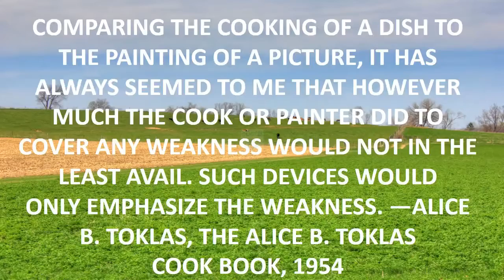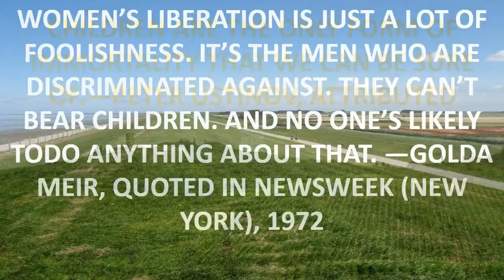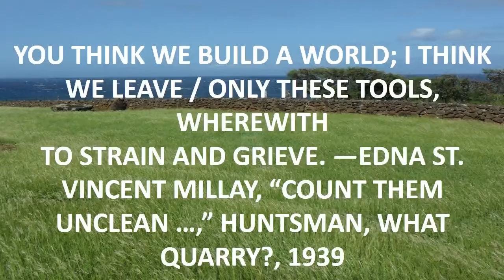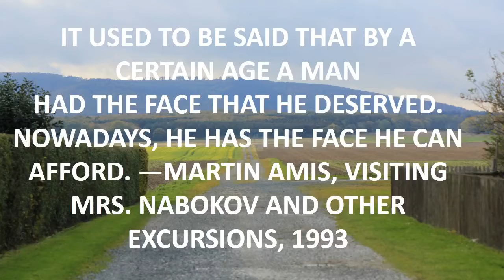best half life quotes.mp4